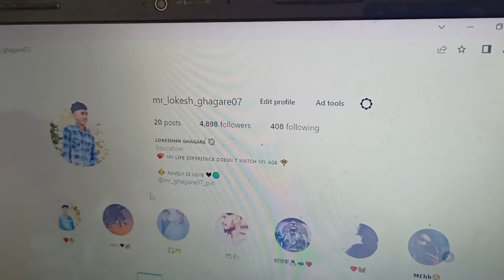Exam khatam ho gyeeee! Abhi Industrial training haiii 🤩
🙋 SMALL INTROOOO! Same time same jaghh lage ye dil

Hi there!🎉
Myself Tanish Dewase from a Small Town Karanja. Currently I'm Diploma Holder in CS field.
your friends and connect with meeeeeh!!💫

Hastags..!! ☺️